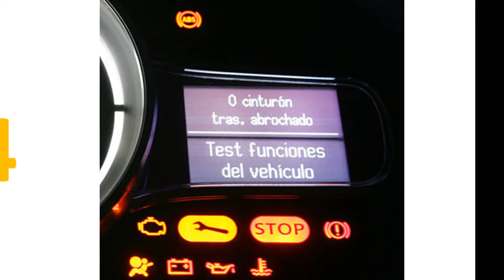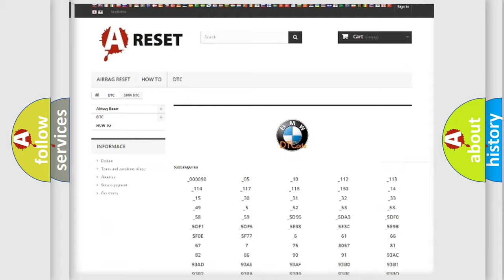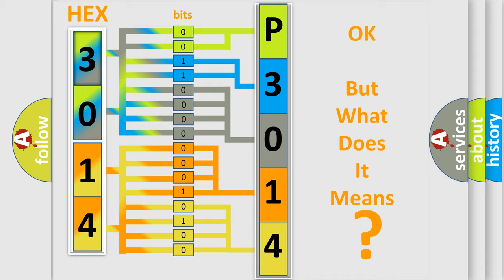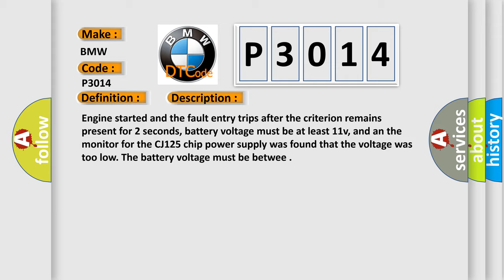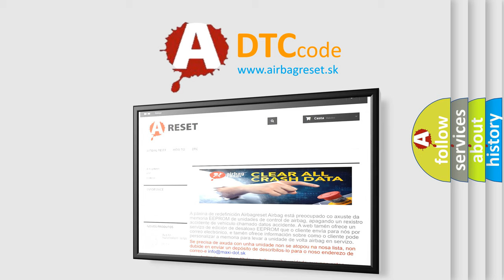DTC BMW P3014 Short Explanation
Contents:
0:21 Basic DTC analysis according to OBD2 protocol standard.
1:48 Insight into programming
2:58 A diagnostically understandable description of the Diagnostic Trouble Code
3:05 Basic error definition

Make:
BMW
Code:
P3014
Definition:
O2S Sensor WRAF-IC Supply Voltage Too Low (Bank 1 Sensor 1)
Description:
Engine started and the fault entry trips after the criterion remains present for 2 seconds, battery voltage must be at least 11v, and an the monitor for the CJ125 chip power supply was found that the voltage was too low. The battery voltage must be betwee
Cause:
Internal HW fault in control module
Replace control module